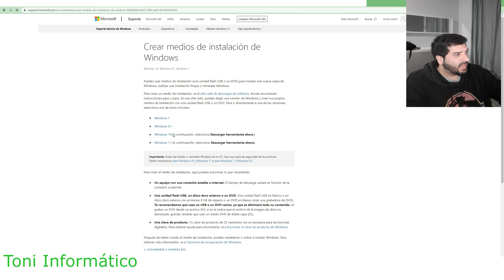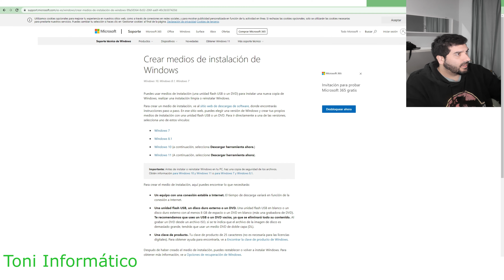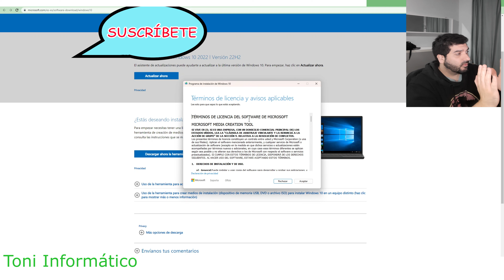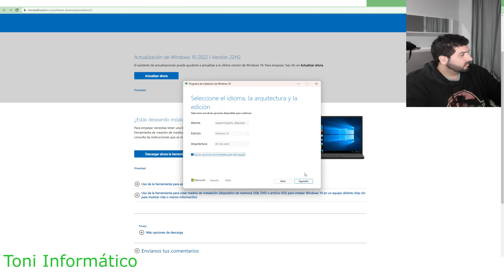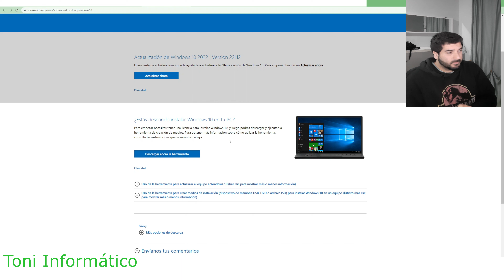👉 COMO HACER UN USB DE ARRANQUE WINDOWS 10 | PASO A PASO✅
Te voy a Enseñar a Crear un USB Auto Arrancable de Windows 10. Es un Dispositivo UEFI, por lo que no vas a necesitar hacer cambios en la configuración de la BIOS. Además, es Windows 10 Original.